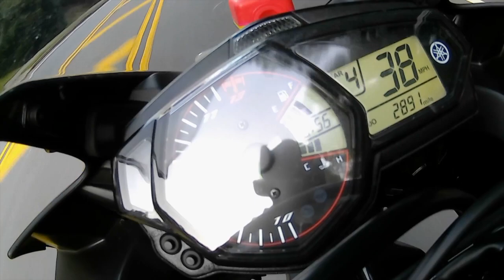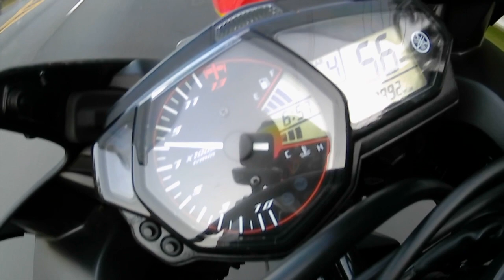(B-Roll) Beginner rider | Georgia | Daily Commute | 2017 YZF R3 | Speedo View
Cruising to work and running errands on my 2017 Yamaha YZR R3..I call her R3R3 (That's right)
I am a newly Class M motorcycle rider as I passed my test 2 weeks ago

🎵 Track Info:
Title : Goat
Artist : Wayne Jones
Genre : Children's
Mood : Happy